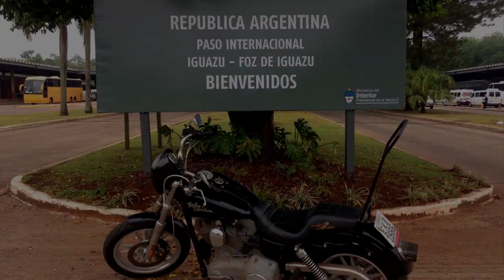Vô Strada no Harlão - Harley-Davidson Dyna FXD [Desafio do Inscrito]